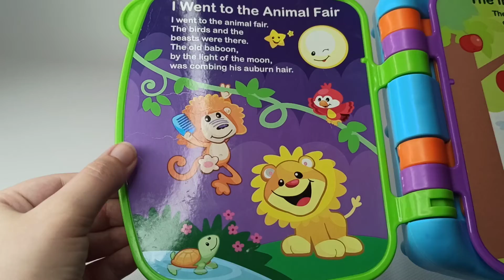Розвиваюча музична книга з віршиками. Fisher Price.